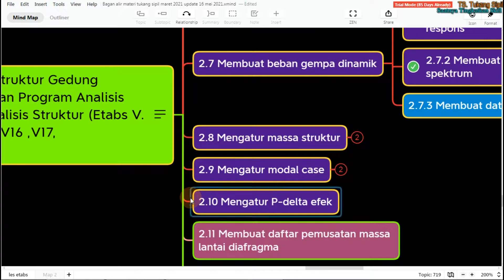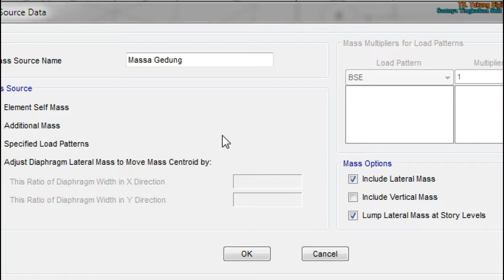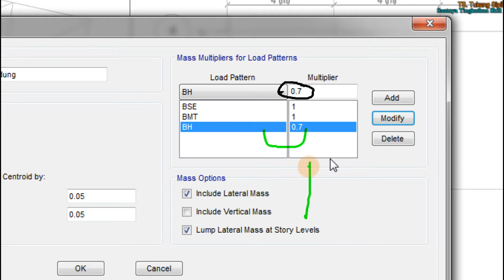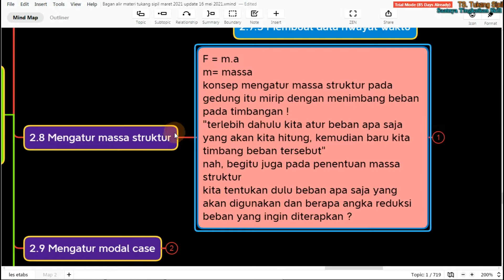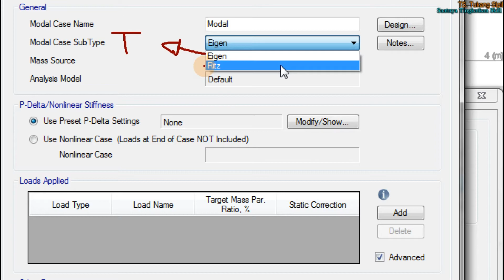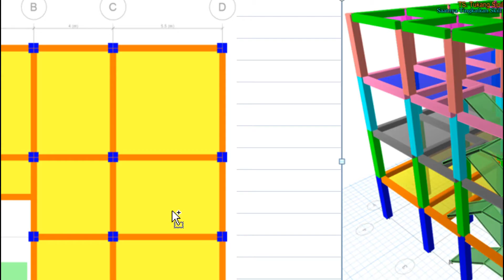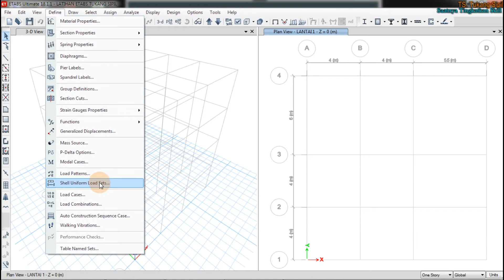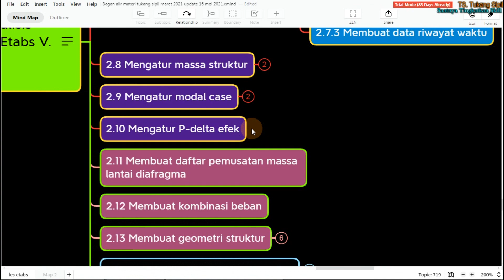2.8 - 2.10 CARA MENGATUR MASSA STUKTUR - P DELTA EFEK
Bismillahirrahmanirrahim,

Assalamu'alaikum teman-teman
Video ini merupakan penjelasan dari materi " CARA MENGATUR MASSA STUKTUR - P DELTA EFEK pada aplikasi ETABS"

Inti dari penjelasan video ini menjelaskan tentang;
1. sumber-sumber massa struktur,
2. cara mengatur sumber massa,
3. cara mengatur modal case dan
4. cara mengatur Pdelta efek.

Jika kamu suka, maka coba perdalami secara perlahan
Insya Allah, kamu akan banyak mendapatkan manfaatnya

oh ia teman-teman, untuk nama instagram tukang sipil yang resmi dan baru dibuat itu ya " uli_situkang_sipil ", sekedar info tambahan nih profil dan updatennya masih belum banyak teman-teman.
insya allah seiring dengan waktu bakal ramai notifnya
hehehe

berikut link download aplikasi " Screen Controller For Tekla v2 "

link referensi belajar tentang data time history
chanel youtube : the profesor
link referensi 1 - 7;

Berikut Link file;
1) Materi bagan alir menggunakan aplikasi XMIND :

10) 4.6 Materi Reduksi Kekuatan Desain Tulangan Dan Reduksi Inersia Penampang

11) 5.1 CARA MEMBUAT DATA KOEFISIEN BEBAN GEMPA STATIK EKUIVALEN

12) 5.2 CARA MEMBUAT DATA KOEFISIEN BEBAN GEMPA RESPONS SPEKTRUM

16) Contoh file latihan belajar etabs tukang sipil (ingat file ini hanya untuk edukasi saja)

Terimakasih sudah belajar bareng bersama tukang sipil :)